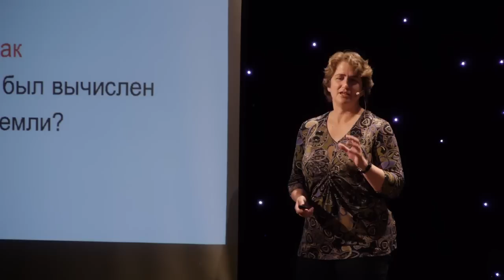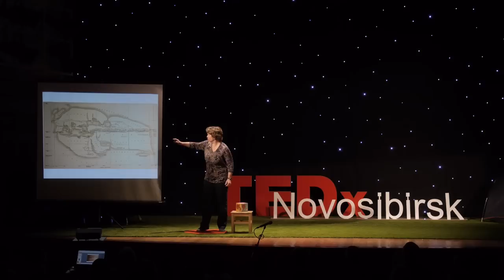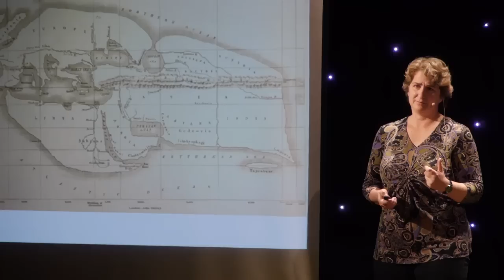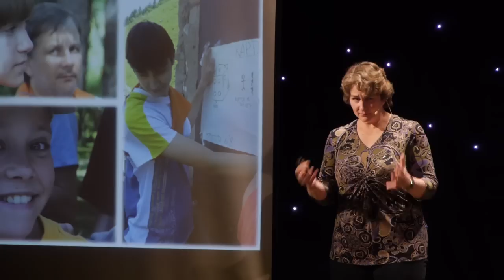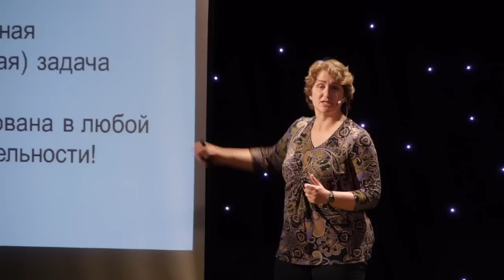Educational extreme | Maria Mirkes | TEDxNovosibirsk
Everyone has his own opinion about education. Not everyone can talk about transmission, but all think at least something about education. And they say. And write. However, there's not much diversity in views. People still believe that our education should be "as before" or "as THEY have." Well, a couple of choices, not more. Maria wants to introduce you to some unexpected moves to educate yourselves and your children in the genre of educational extreme. "

One of the top Russian experts in education, antroponic, systems analyst, specialist in game simulation.